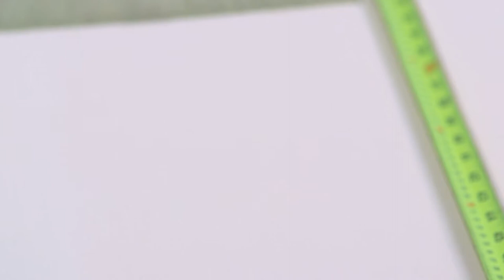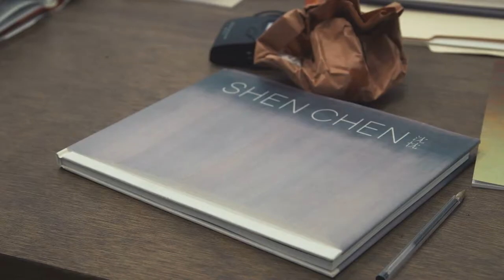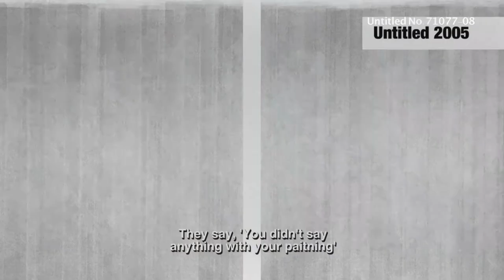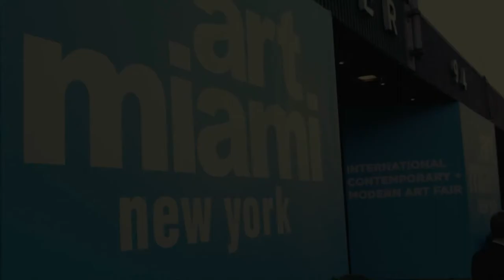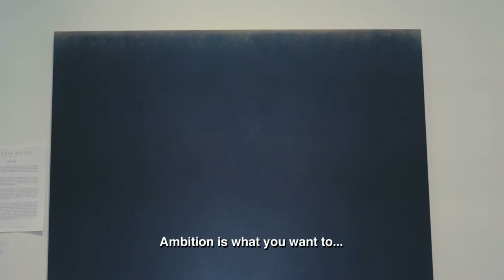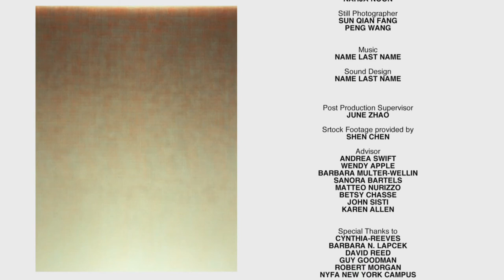Chen Chen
Documentary on the painting process of artist Shen Chen.  Produced by Xiao Chen